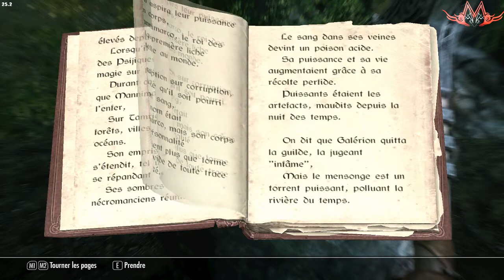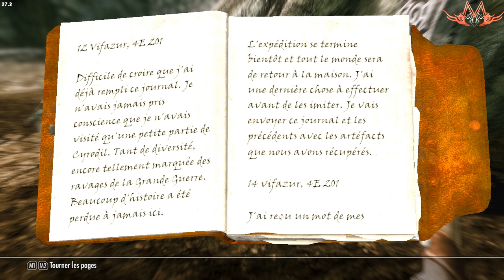[Fr] Playthrough Skyrim 2.0 HD Episode 3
Voici la suite de ce playthrough sur Skyrim 2.0.